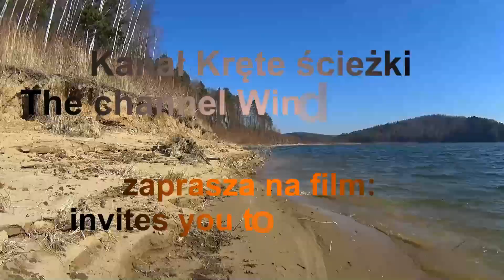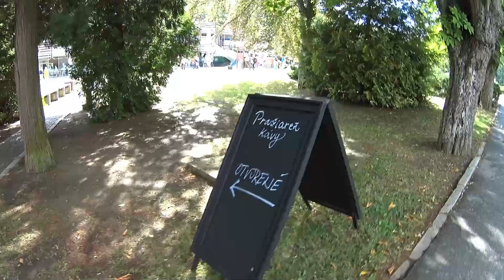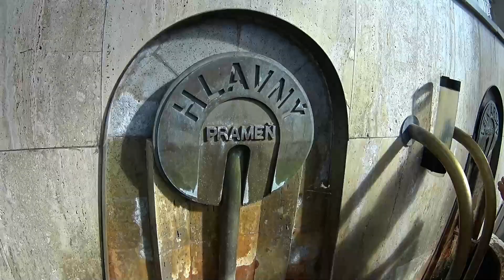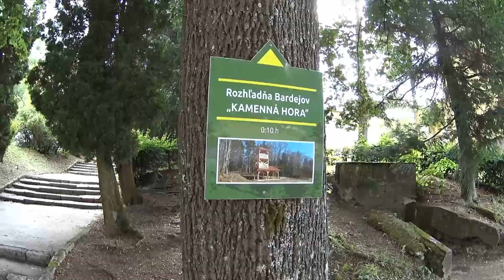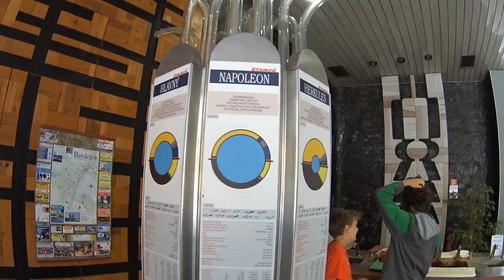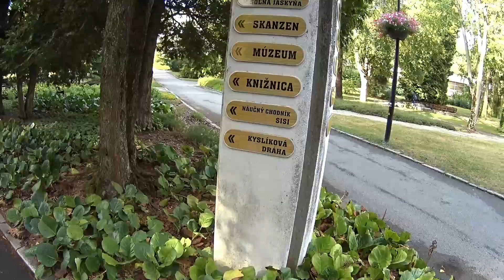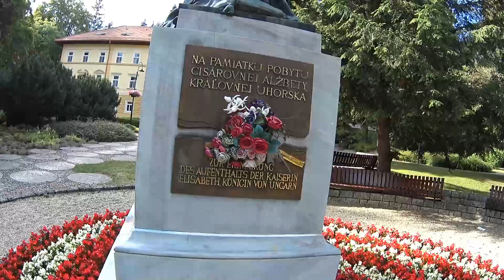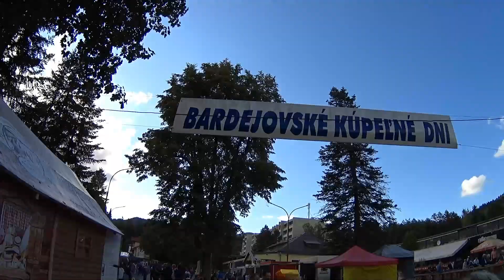Bardejovské Kúpele. Bardejów Zdrój. Bártfafürdő. Bad Bartfeld. Slovensko. Słowacja.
Pierwsza wzmianka o bardejowskich źródłach pochodzi z 1247 r. W dokumencie tym, którego kopia znajduje się w bardejowskim Archiwum Powiatowym, król Bela IV rozstrzyga spory, zaistniałe między niemieckimi osadnikami z Preszowa a bardejowskimi cystersami. Z roku 1505 mamy informację, że za kąpiel w źródłach pobierane były opłaty, co może świadczyć o tym, iż istniały tam już wówczas jakieś urządzenia kąpielowe. W końcu XVII w. miasto wybudowało przy źródłach gospodę. W następnym stuleciu uzdrowisko posiadało już łazienki kąpielowe z metalowymi wannami i było odwiedzane prawie przez cały rok. Najczęstszymi gośćmi - oprócz bardejowskich mieszczan - była polska i węgierska szlachta.